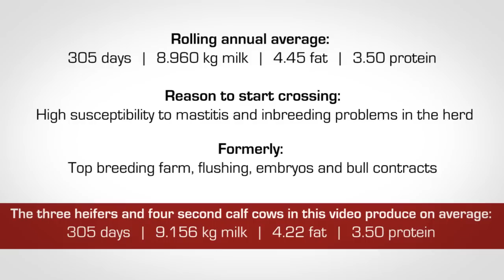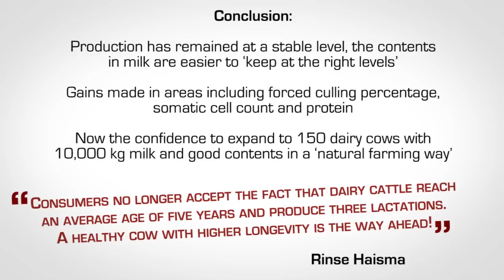Norwegian Red x Holstein dairy cows on Rinze Haisme farm in the Netherlands.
Norwegian Red (NRF) x Holstein cows on Rinze Haisme dairy farm in the Netherlands.
They started crossbreeding 4 years ago because they wanted a stronger and healthier cow with increased resistance to mastitis. They will be doing a 3-way cross with: Norwegian Red x Holstein x Brown Swiss/Flechvieh.